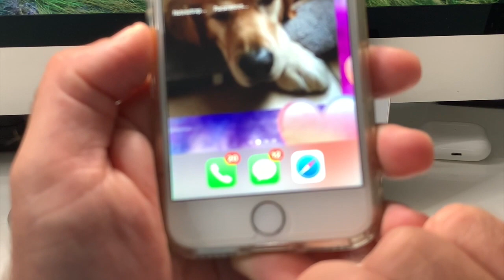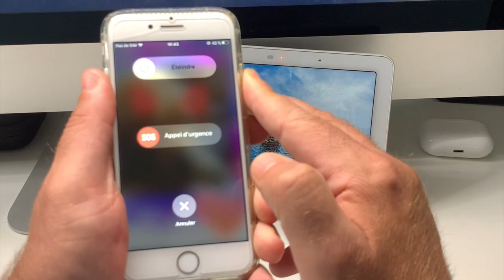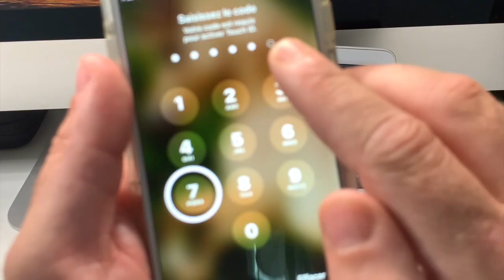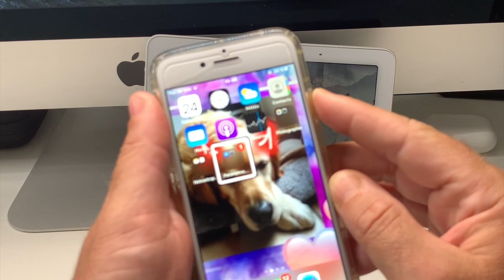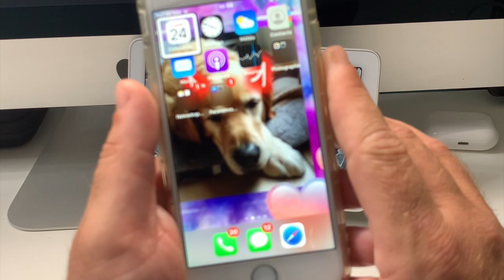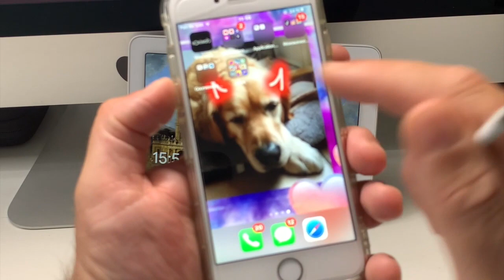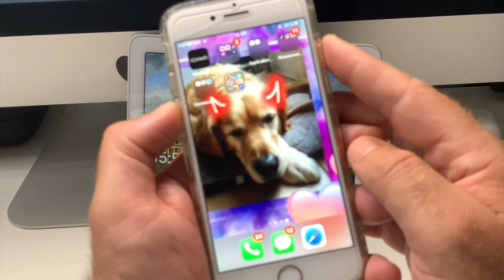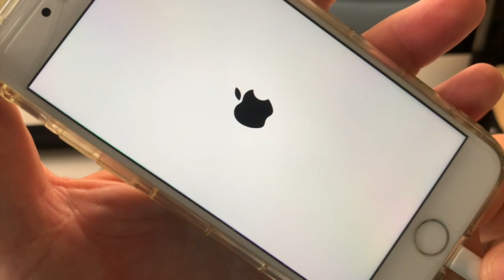iOS 14 Comment Restaurer Mode DFU Respring Mode Restauration Un iPhone Bloqué Plus Rapide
Salut les amis, voilà les différentes techniques pour restaurer mode restauration réinstaller en mode DFU ou même Rebooster votre iPhone sous iOS 14 Mode DFU, Mode Restauration Mode Respring enfin retrouver un iPhone en pleine forme grâce à toutes ces techniques.